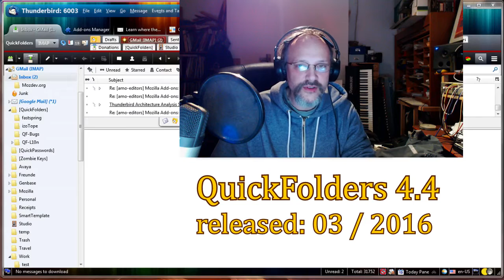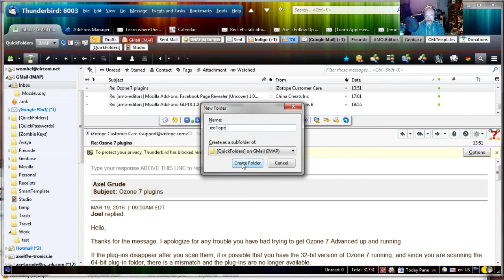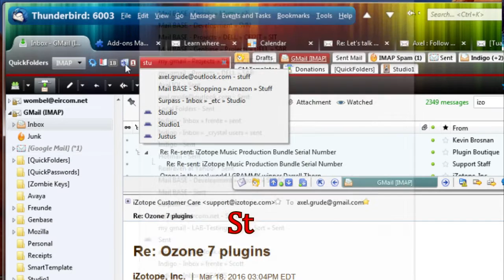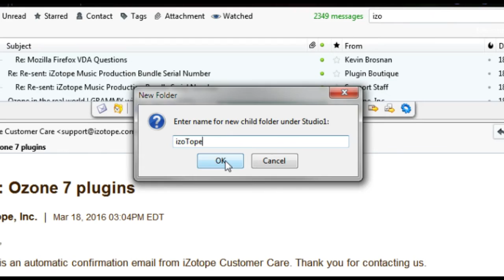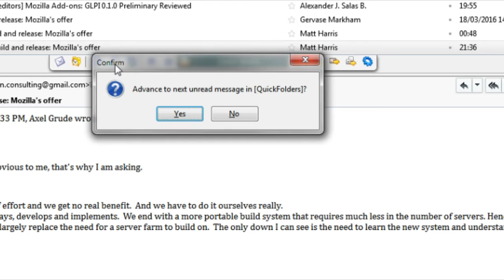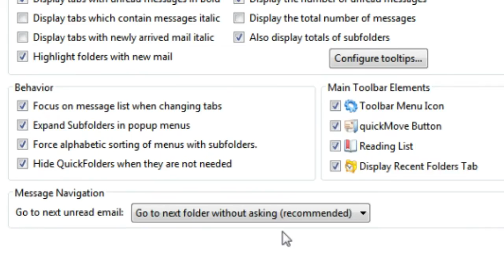QuickFolders 4.4 - new mail folders during filing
QuickFolders 4.4 - released on March 2016 with the latest new features for conveniently creating folders anywhere without the pain of going through context menus and the folder tree. Full version history below:

Attributions
Thumbnail Art: